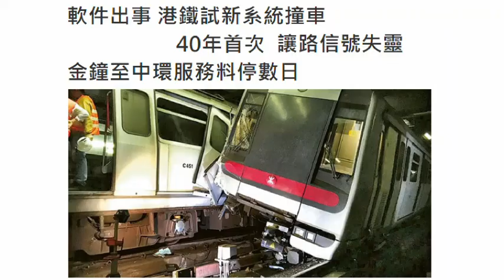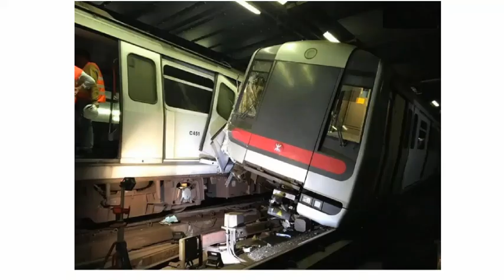愛是永恆：香港地鐵撞車版本 重新填詞 好歌贈興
地鐵都可以撞車，聞所未聞。香港地鐵通車40年以來，首次撞車。歌迷把舊歌重新填詞，給港鐵贈興。希望港鐵引以為戒，重視安全。